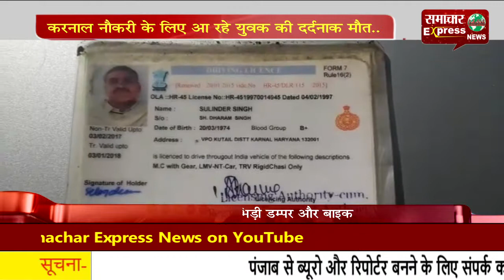करनाल नौकरी के लिए आ रहे युवक की दर्दनाक मौत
करनाल हाईवे पर नीलकंठ के समीप एक सडक़ हादसे में गांव कुटेल के रहने वाले व्यक्ति की दर्दनाक मौत हो गई है। पुलिस ने शव को कब्जे में लेकर पोस्टमॉर्टम के लिए भिजवा दिया है। वहीं, मृतक सुरेंद्र के परिचितों ने बताया कि उन्हें सूचना मिली थी